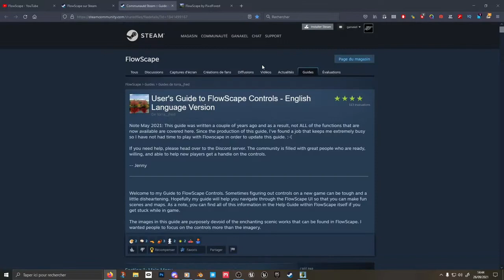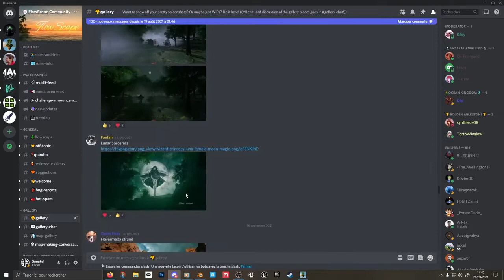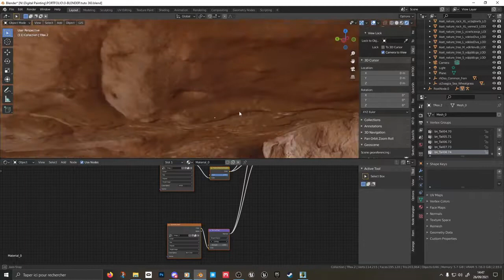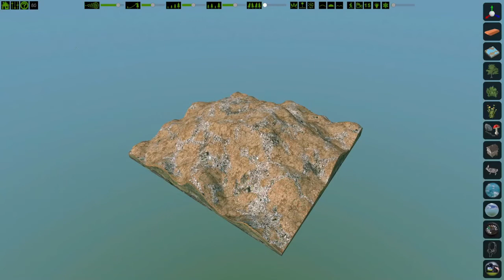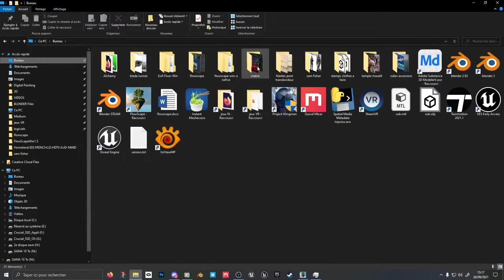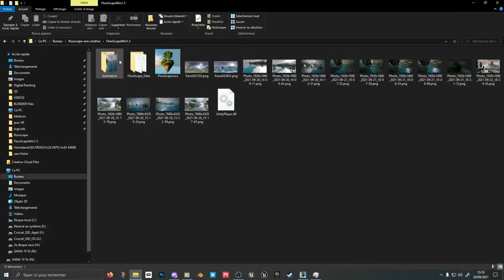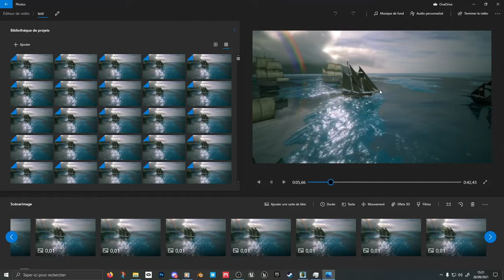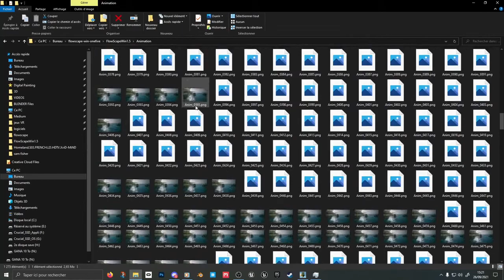Je n’aime pas la 3D, mais FlowScape j'aime bien !